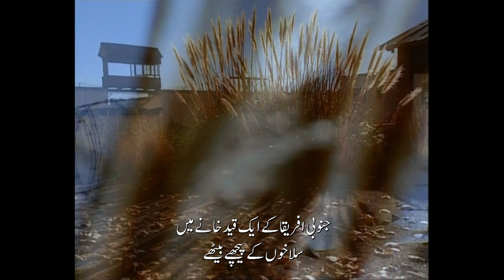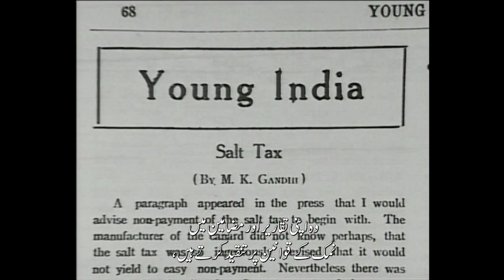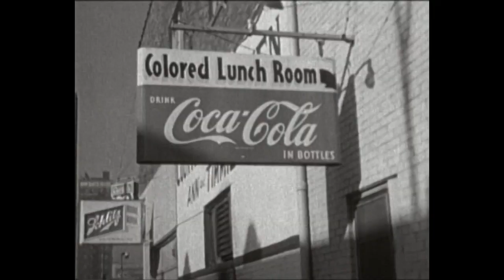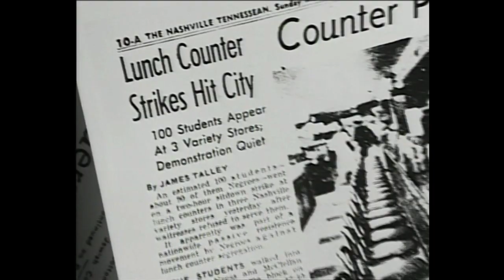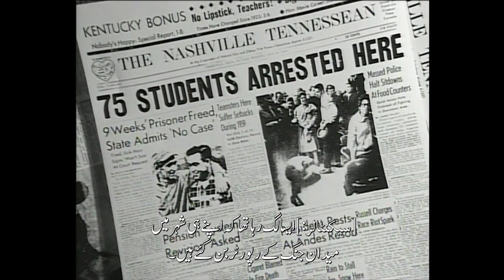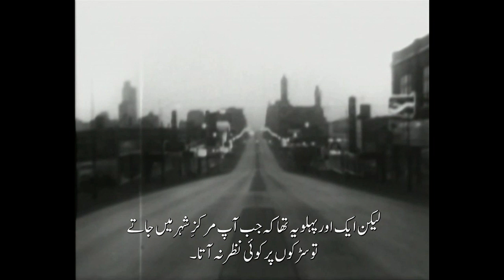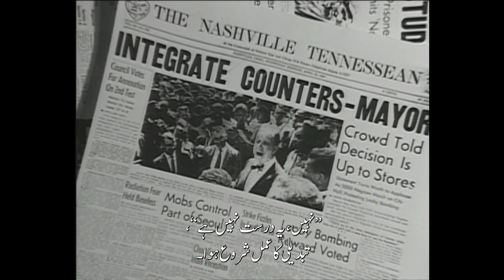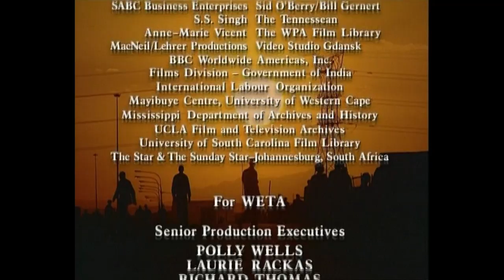آیک زیادہ طاقتور قوت (A Force More Powerful) - India and Nashville - Urdu (720)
This film includes a minor alteration (from the original version) that directs viewers to the International Center on Nonviolent Conflict website.

مترجم: میاں جب ضیا کی بات کی جاتی ہیں تو وہ بہت اچھی ہوتی ہیں

FILM DESCRIPTION:

Episode 1:
India